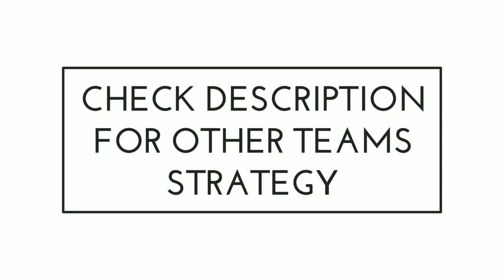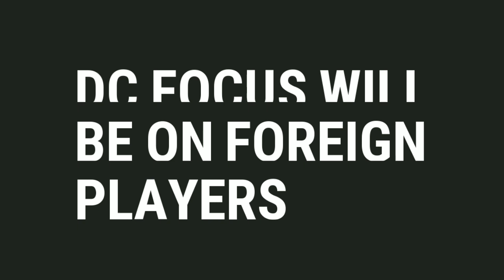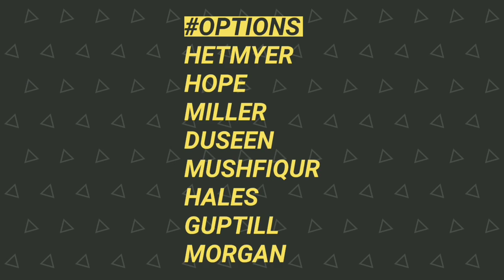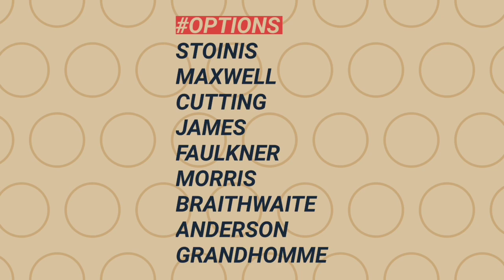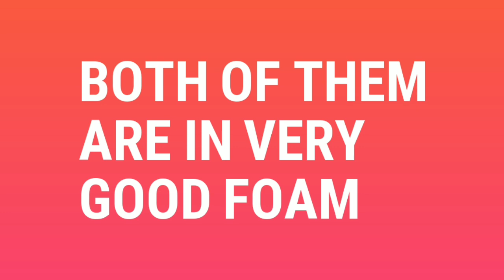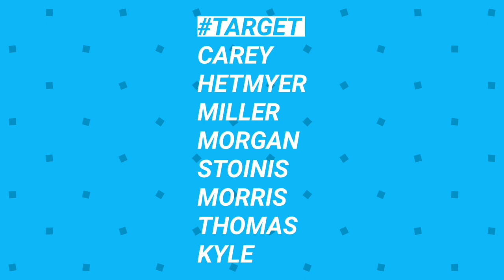IPL 2020 : DELHI CAPITALS AUCTION STRATEGY & TARGET PLAYERS FOR IPL 2020 AUCTION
IPL 2020 DC AUCTION STRATEGY | DELHI CAPITALS WILL BUY THESE PLAYERS FROM IPL 2020 AUCTION | DELHI CAPITALS WILL TARGET THESE PLAYERS IN IPL 2020 AUCTION | DELHI CAPITALS NEW PLAYERS IPL 2020 |